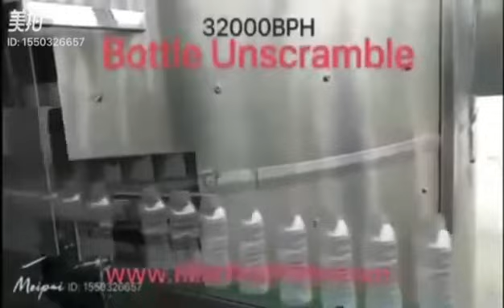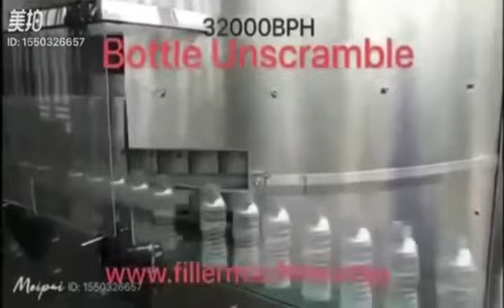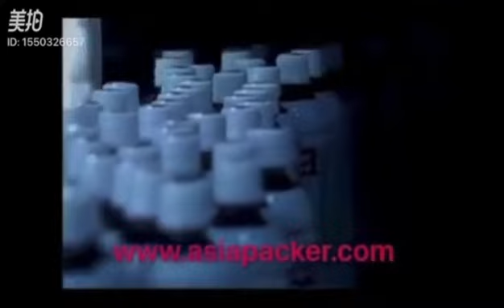Video is tea, juice, energy drink, milk, turn key machines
I would like to ask if we can set up business cooperation. I am a Taiwan Company Name Hong Guan Machinery Co,Ltd, also have a factory in China.
We can do Water/CSD/Juice/Beer/Milk/Soy sauce/Chilli sauce/ Vinegar/Shampoo production line.
We can do OEM Product. High quality, cheap price, win-win strategy.
if any interest, Pls let me know. Thanks!
Regards!
John Chen
President

4 in 1 Washing Pulp Filling Juice Filling Capping